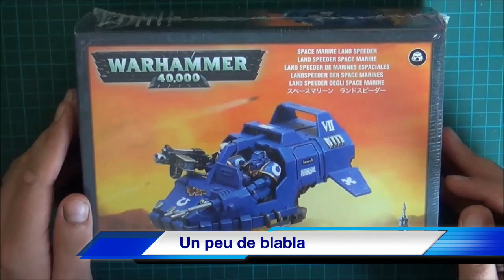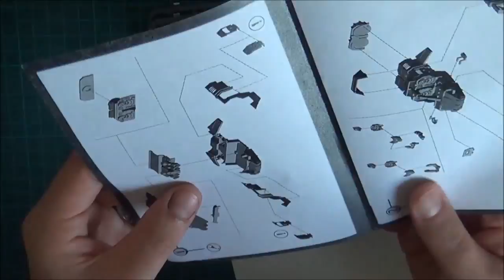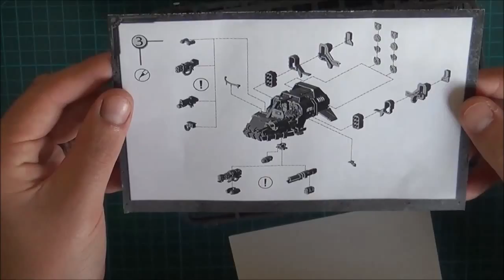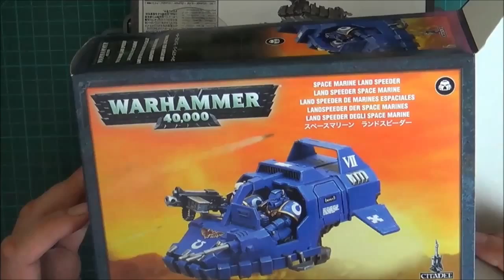Unboxing Land Speeder Space Marine (Warhammer 40k) - FR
Unboxing (déballage) d'une boite de Land Speeder Space Marine, pour Warhammer 40K !